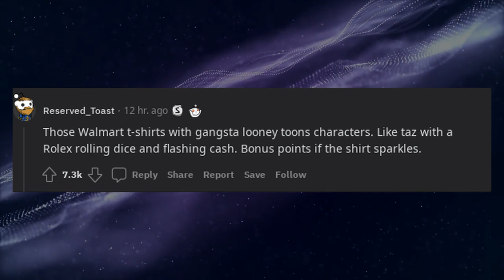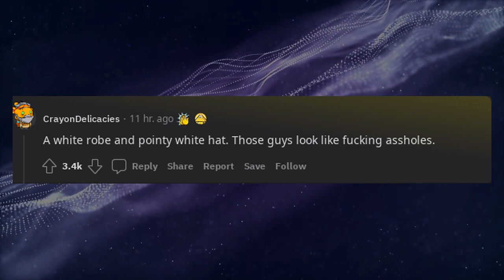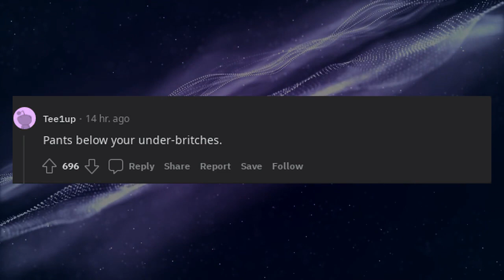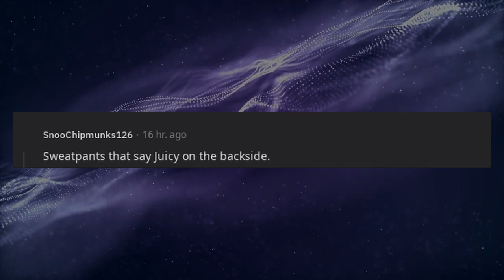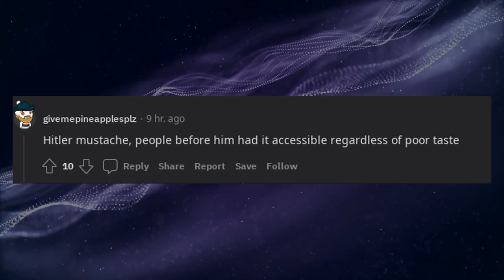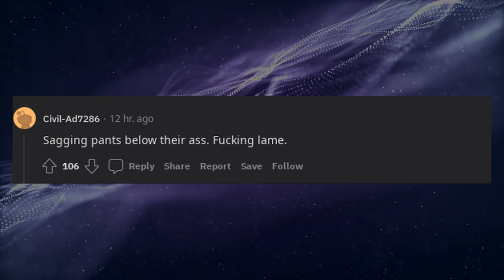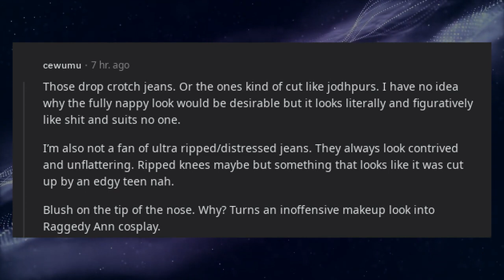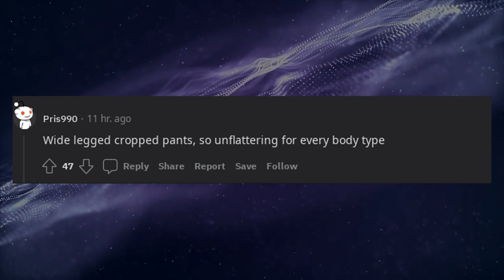What does no one look good wearing?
* 3Commas - Comprehensive cryptocurrency trading platform that allows its users to make use of automated trading bots as well as follow and copy the actions of successful traders and to create and track top portfolios